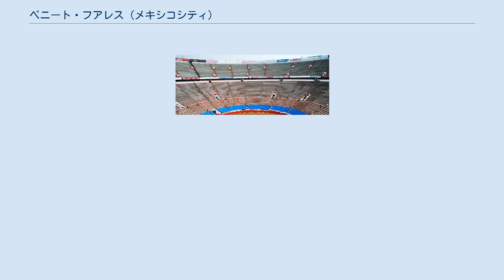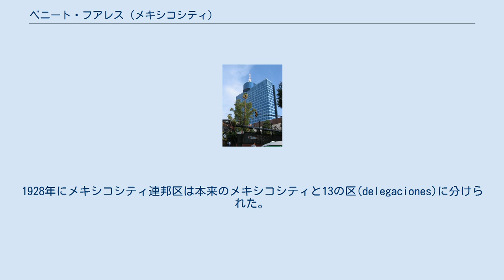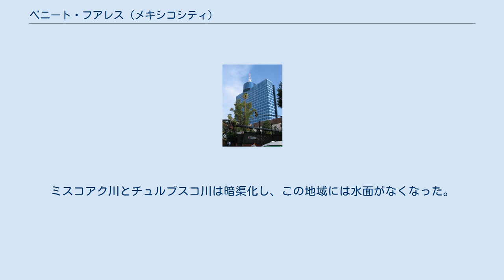ベニート・フアレス (メキシコシティ)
ベニート・フアレス
ベニート・フアレス（スペイン語: Benito Juárez）は、メキシコシティを構成する16の管轄区域のひとつである。
メキシコシティの歴史的中心の南方にあたり、大部分は住宅地であるが、商業地化への圧力がかかっている。
19世紀の大統領ベニート・フアレスから名前を得ている。
主に中流・上流階層が住んでいるため、社会経済指標はもっとも高い。
ワールド・トレード・センター・メキシコシティ、エスタディオ・アスル、プラサ・メヒコ、ポリフォルム・シケイロスのようなランドマークが多数位置している。
 ベニート・フアレスはメキシコシティの北中央部、歴史的中心のすぐ南に位置する。
ミゲル・イダルゴ、クアウテモク、コヨアカン、イスタパラパ、イスタカルコ、アルバロ・オブレゴンに接している。
面積は26.63平方キロメートルで、標高は2,242メートルである。
56の地区(colonia)から構成される メキシコ盆地南西部に位置する。
土地は平坦で、一部分はかつてのテスココ湖の湖床であった。
土壌は弾力の強い粘土が約15メートルの層をなす。
 ベニート・フアレスはメキシコシティでもっとも人口密度の高い地域で、1平方キロメートルあたり13,537人が住み、メキシコシティ平均の1.3倍にあたる。
平日にはさらに150万人が労働および買い物のためにやってくる。
人口の大部分は20世紀半ばに住むようになったものである。
1980年代から人口増加率は少しマイナスに転じ、1980年代に-2.9%、2005年に-0.03%であった。
ベニート・フアレスの平均年齢は33歳と、メキシコシティの平均である27歳より少し高い。
人口の大部分は中流または上流階層で、約52%がホワイトカラー、およびその他のプロフェッショナルである。
2000年において人口の1.8%にあたる6,000人近くが先住民の言語を話し、それ以外のほとんどはスペイン語話者である。
先住民言語の話者の75%は女性で、ナワトル語話者が28.5%でもっとも多く、サポテク語が11.5%、オトミ語が9.4%でそれに次ぐ。
 国際連合開発計画によれば、ベニート・フアレスはメキシコでもっとも高い、ドイツ、スペイン、イタリア、ニュージーランドなみの社会経済的指標を持つ。
個人収入・健康指標・教育についてももっとも高い。
にもかかわらず特にこの数十年間犯罪率が増加しており、特に銀行や車の強盗が多い。
これは犯罪の種を求めて他の地域から犯罪者がやってくるためとされる。
 ワールド・トレード・センター プラサ・メヒコ ワールド・トレード・センター・メキシコシティはナポレス地区にある。
1968年メキシコシティーオリンピックに備えて、1960年代に超高層ホテル「オテル・デ・メヒコ」を中心とした11の建築物の複合体を作る計画が持ちあがった。
ポリフォルム・シケイロスもその1つである。
大部分は完成しないままに終わったが、ホテルの建物はワールド・トレード・センターとして1994年に開業した。
 ポリフォルム・シケイロスは多目的の会議場で、外側の12の壁と内側にダビッド・アルファロ・シケイロスによる壁画「人類の行進」が描かれている。
 エスタディオ・アスル（青い競技場）とプラサ・メヒコ闘牛場も隣あって西部に建っている。
1930年代後半にこの一帯をスポーツ都市とする大規模な計画の一部として造られたが、建設途中に事業主が倒産してしまった。
闘牛場はかつてローマ地区にあったものを置きかえるために造られ、1946年にオープンした。
競技場は1947年にオープンし、1996年以来プロサッカーチームのクルス・アスルの本拠地になっている。
 ベニート・フアレスにはメキシコシティ地下鉄の駅が18あり、44の路線バスが走行している。
2005年にインスルヘンテス通りを通る最初のメトロバスの線が作られた。
 西端のミスコアクの近くで1916年にピラミッドの基盤が発掘された。
これはミシュコアトルの神殿である。
植民地時代にはスペイン人の村がメソアメリカの村の上に建てられた。
サンタ・クルス・アトヤク教会は神殿の上に建てられている。
 東西両端を除いて、今のベニート・フアレスの大部分はテスココ湖に覆われていた。
東部にはテノチティトランとイスタパラパおよびトラルパンを結ぶ堤道が築かれていた。
スペイン人による征服の後、フランシスコ会によって教会が作られた。
湖の干拓が進むにつれてアシエンダ制にもとづく村と道路が整備...